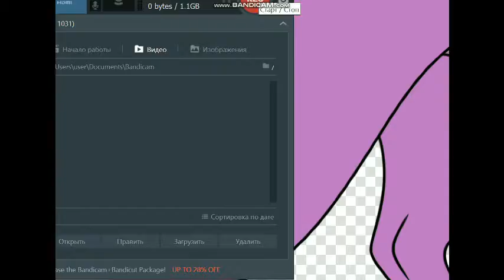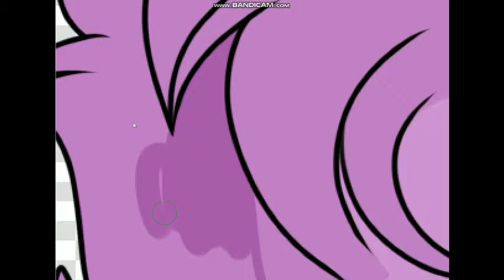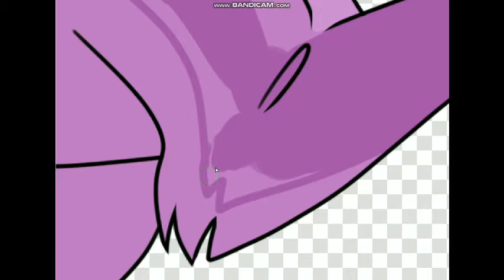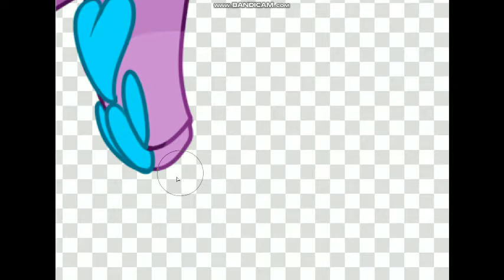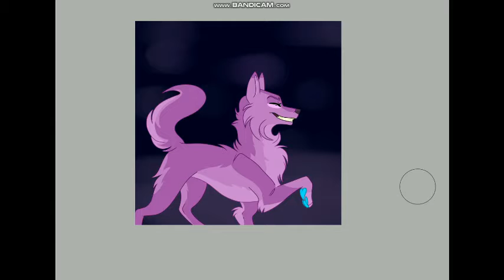Just dance! ( I changed her design a bit 0u0 )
So as you may notice I changed her design ( on the cheeks).
I really like both songs and wanted to draw something simple just for fun^^
well, hope you like it 0w0
Programs:
Paint tool Sai 2
Photoshop CC
VideoPad Video Editor
Songs:
Lady GaGa - Just Dance